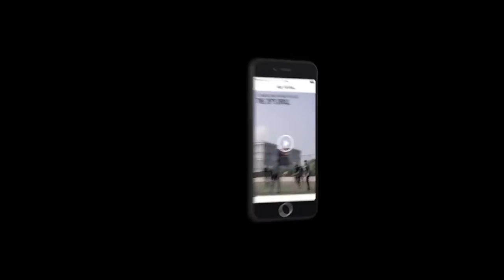Nike Football Presents Pro Masterclass ft FC Barcelona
Equipación oficial del F.C Barcelona disponible en nuestras tiendas InterSport Pardo.